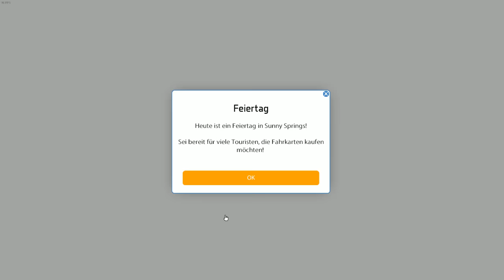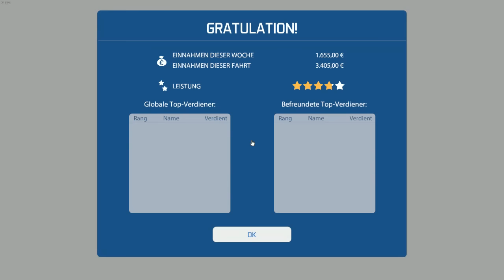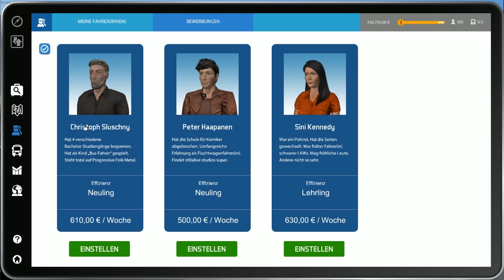Bus-Simulator 16 ███ #3 100 Punkte.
Öfters mal von 21-22 Uhr bin ich dort für Frage und etc. erreichbar.

►Irgendwelche spontanen Fragen? Dann hier!

Another Heartfire ~~~♥